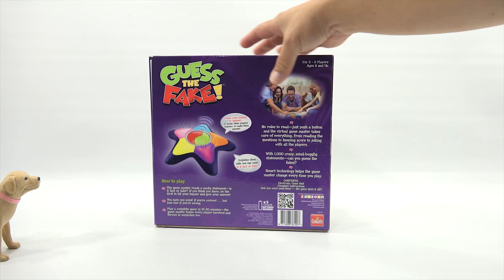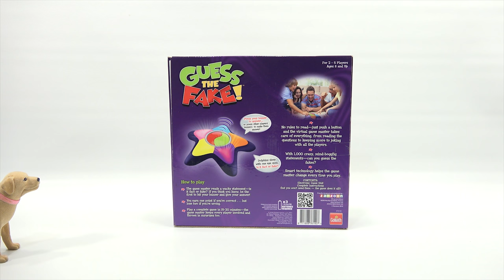How To Play The Game Guess The Fake 1000 Crazy Statements Electronic Game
Guess The Fake 1000 Crazy Statements Electronic Game is a fun family game where you just have to follow along with your electronic game host and answer the questions.  It is as simple as that.  This game has been played multiple times since the video!

Lucky Penny Thoughts:
LPS-Dave
Later!